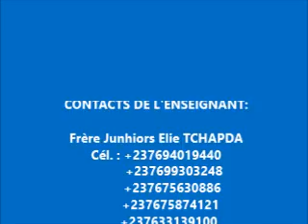L'INTIMITÉ AVEC LA PAROLE - 1ère Partie - ESPAGNE DANS LA SAINTETÉ-6